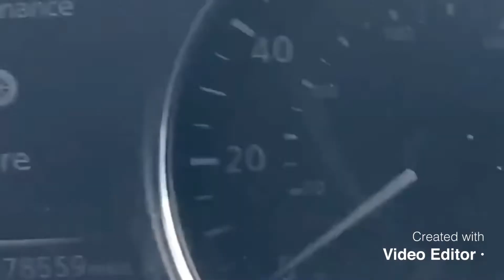Omg can’t believe it! This is craziest driver on the world 😱😱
This crazy driver drive with a man hanging a man oh god truck hood. BH